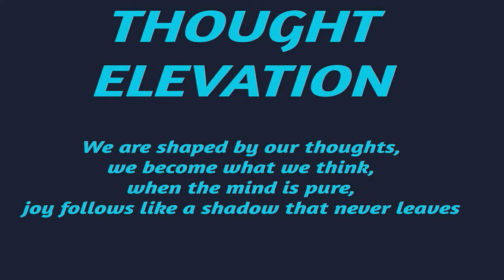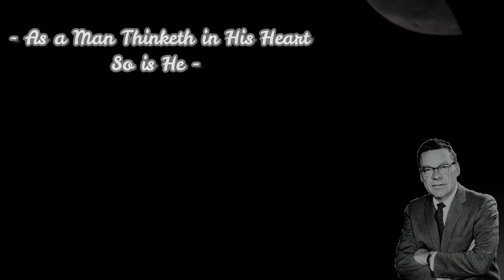EARL NIGHTINGALE AS A MAN THINKETH James Allen Full Youtube Audiobook Narration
Earl Nightingale Narrates As a Man Thinketh by James Allen Full Audio book

Earl Nightingale, The Dean of Personal Development, narrates the James Allen classic, As a Man Thinketh - Full Youtube Audiobook
Earl also discusses how the ideas and concepts in this classic had such a profound and lasting impact on his way of thinking.
Earl Nightingale's unique style and insights helped to make him one of the most successful and sought after self development and motivational speakers of his time. He has helped millions realize success and happiness in life. His narration of Allen's work is truly inspirational.

The Strangest Secret
Earl Nightingale
LOA
Napoleon Hill
courage and self esteem earl nightingale
money online
secret to success
Earl Nightingale (broadcast artist)